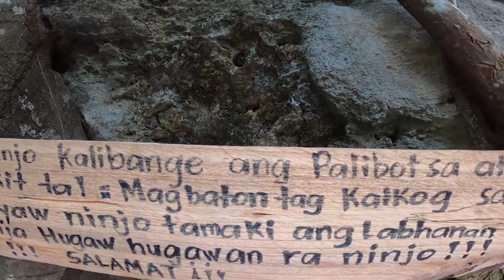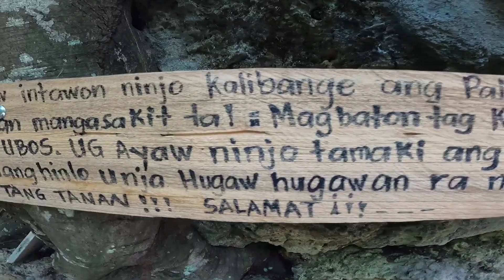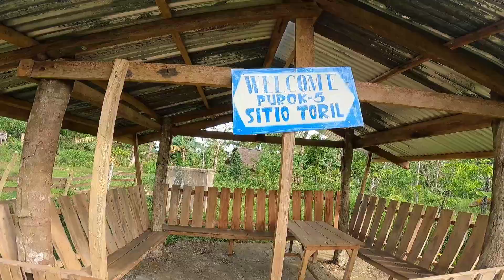Maghanap Ng water source si kapitan claro wajing dadalhin sa baryo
Habang nghanap Ng water source nakakita Ng butas si kapitan wahing